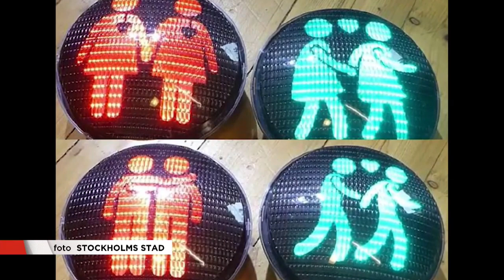Samkönade trafikljus under Pride-veckan - Nyheterna (TV4)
Nyheterna i TV4 från 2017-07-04: Under Prideveckan i Stockholm kommer samkönade trafikljus finnas på övergångställen i fyra korsningar runt festivalområdet.
"Fru/herr går man" får en partner under årets Pride. Men det är en tillfällig partner - med ganska hög prislapp.